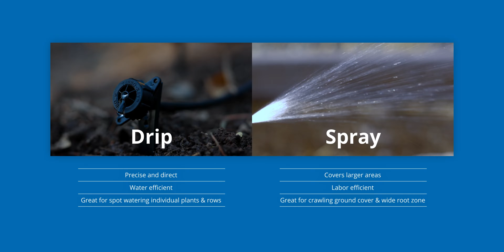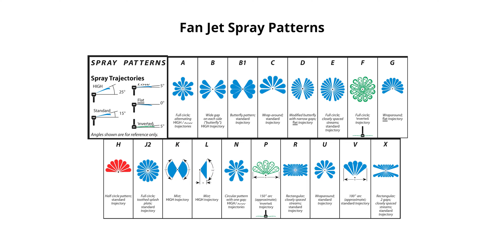Spray vs. Drip Irrigation: What’s best for your Garden?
Drip or Spray emitters? Adam walks through the difference between Drip and Spray irrigation emitters and what to consider when determining the best choice for your garden or landscape.